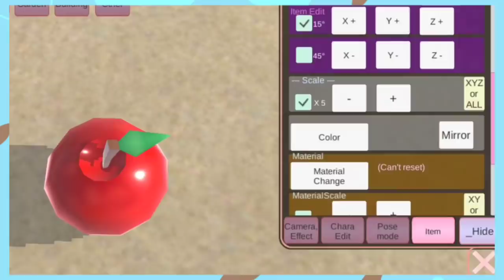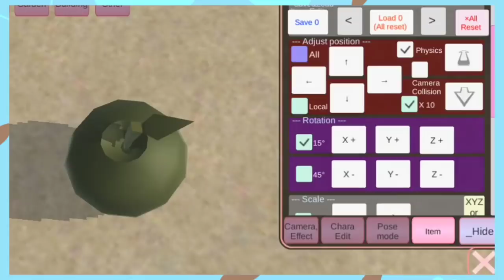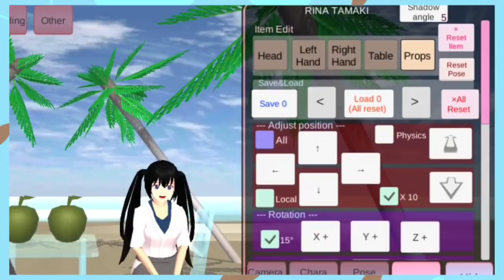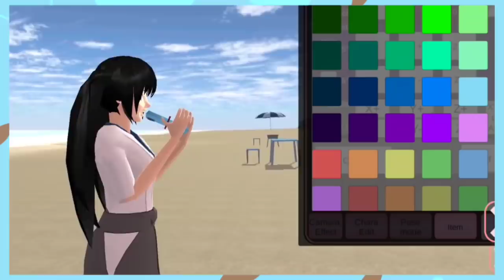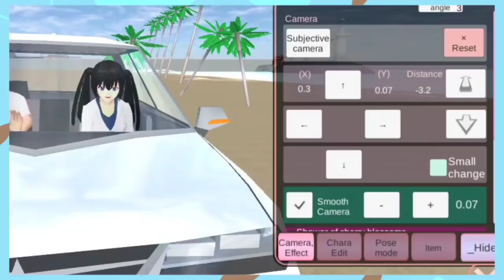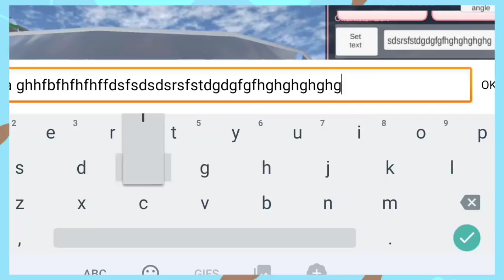🌼RANDOM TUTORIAL di Vlog Emica & Kenzo || SAKURA SCHOOL SIMULATOR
HayYo Everyone🌼✨

I'm back with my content

🌼Backsound By :
LuKremBo

🌼Overlay by  :
     Kine Master